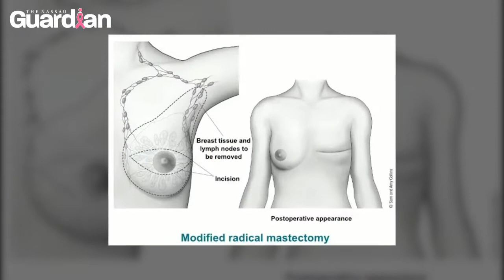Cancer patient determined to conquer disease